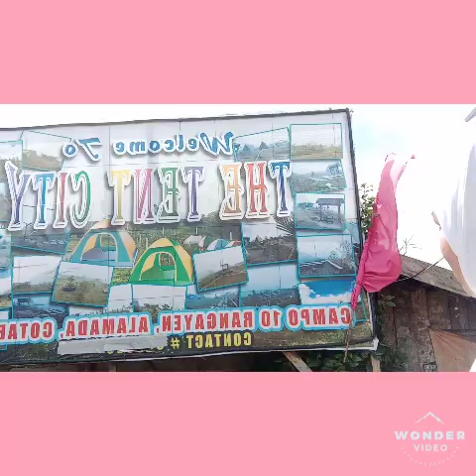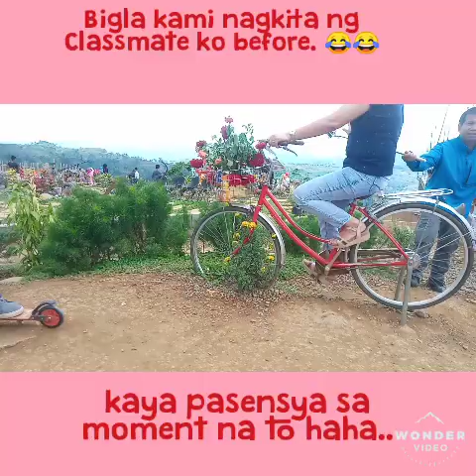PART 1: THE TENT CITY || JHAREIN CHANNEL